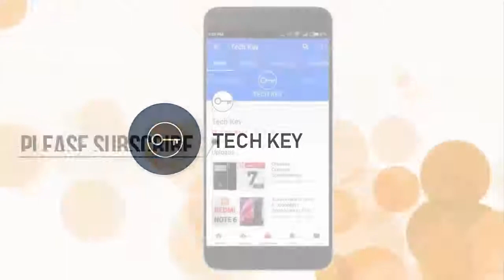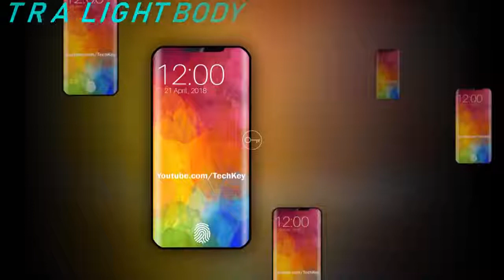Xiaomi Mi Mix 3s Concept with Snapdragon 855 , Triple camera, Under Screen Fingerprint Scanner !